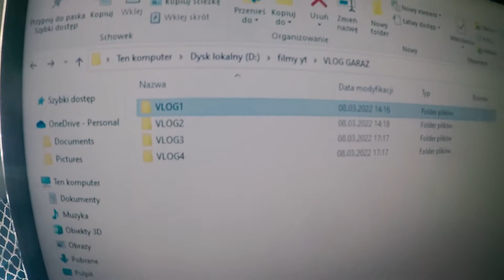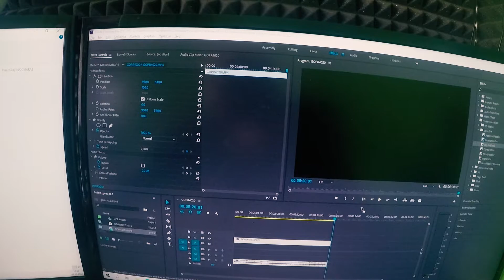DAWNO NIC TU NIE BYŁO!!!